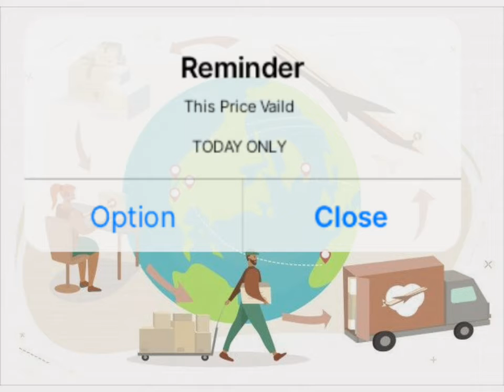Today Onion Export delivery Price 12.03.2021 | SILVER SKY NASHIK Price